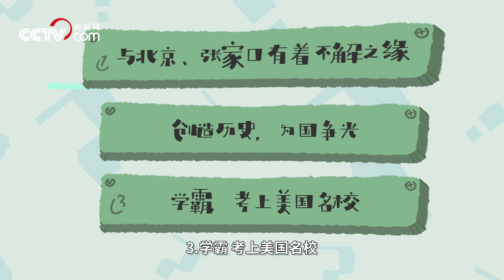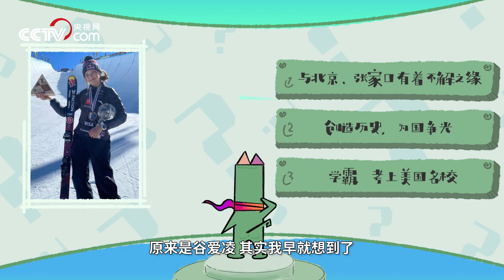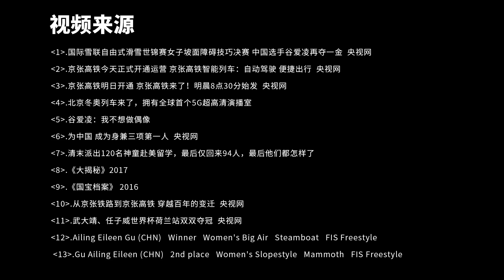从詹天佑到谷爱凌 跨越百年的中国式骄傲 | CCTV中文国际